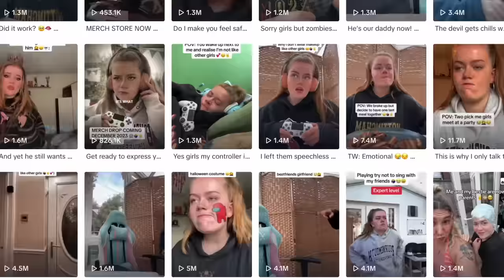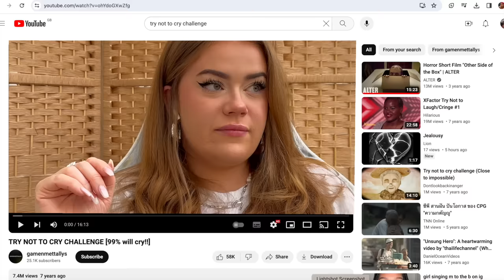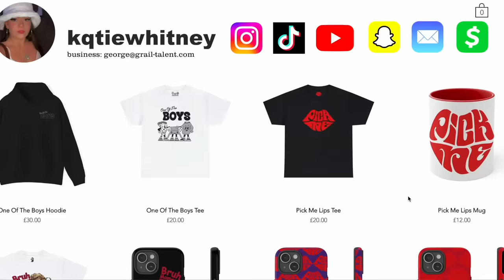reacting to my CRINGE tiktoks (painful)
The time has come for me to look back at my worst TikToks from 2023. I've been putting off filming this video for obvious reasons but in order to kickstart my Youtube channel and celebrate 100k - I will finally endure the content I've been putting on you guys for the past year.

Thank you for following me on this weird journey and here's to another excruciatingly uncomfortable year. I love you guys!